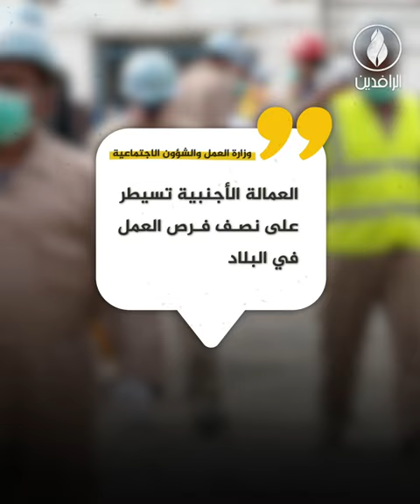عمال العراق بين الفقر والحرمان ومطارق التهميش والإهمال